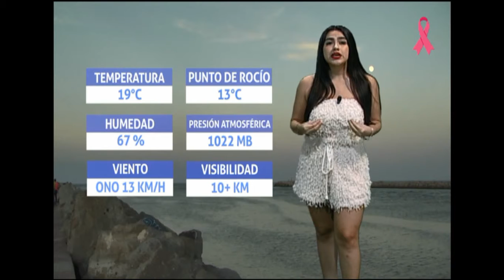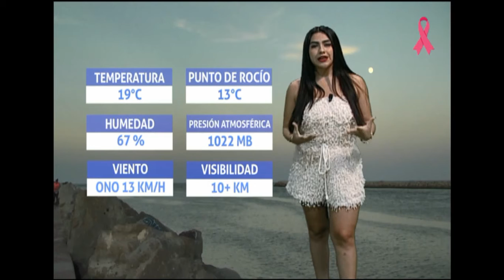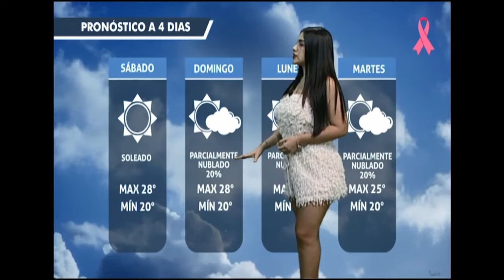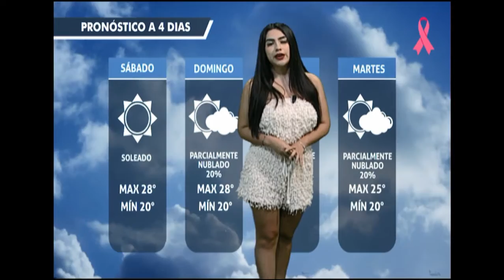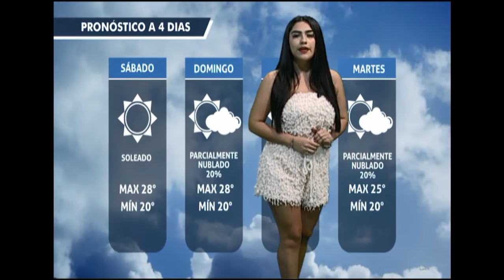Cesi Morales 31 10 2020